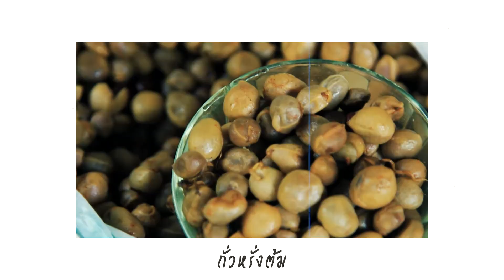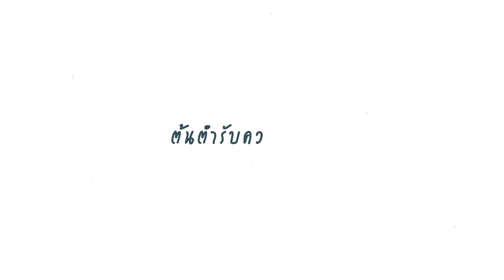ภาคใต้ ไม่ได้มีดีแค่ทะเลสวย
ภาคใต้ ไม่ได้มีดีแค่ทะเลสวย ยังมีของดีมากกว่านั้น

"เที่ยวภาคใต้กันนะ"